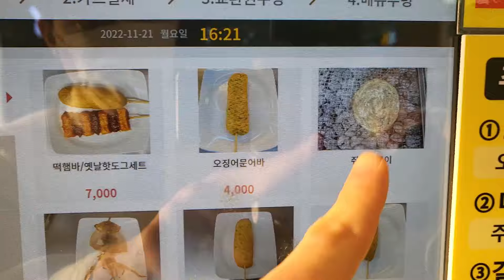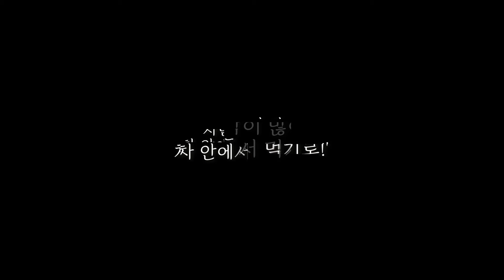[ENG]'😱아니 이정도면 휴게소 좀비 아니냐고...' 집 좀 가자... 서울 가는길에 휴게소마다 털기ㄷㄷ;;;ㅋㅋㅋㅋㅋ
오늘도 재밌게 봐주셨다면 좋아요💖 구독💖 눌러주시면 감사합니다!
좋은하루, 행복한 식사하세요!